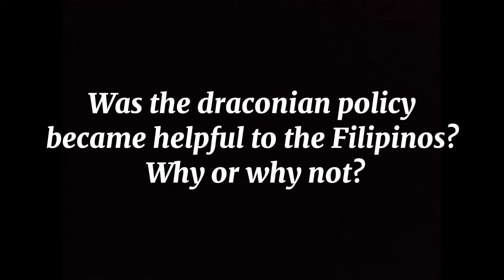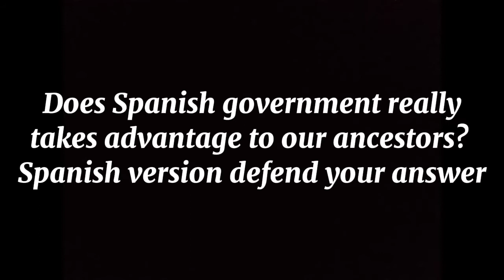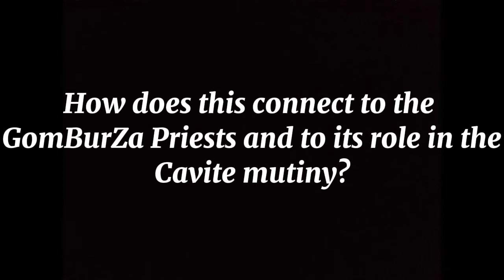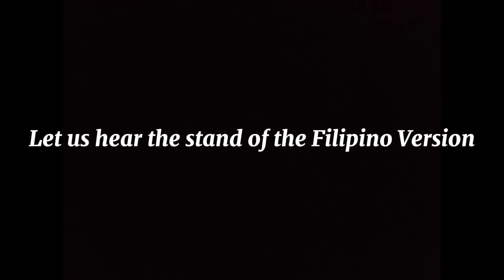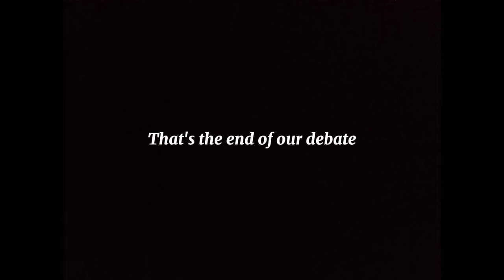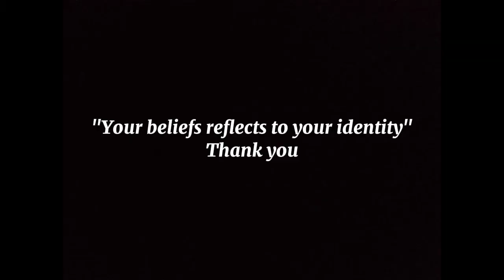Debate Activity (Cavite Mutiny Filipino vs Spanish Version)